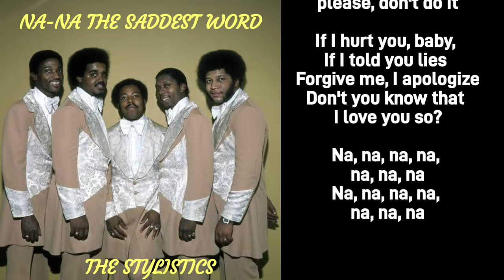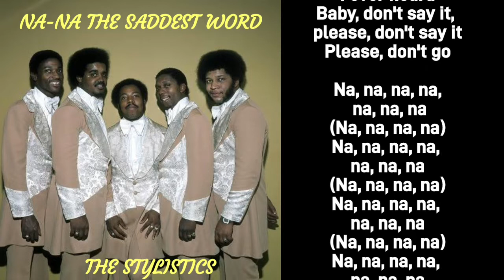Na-Na The Saddest Word - Stylistics | Instrumental | Karaoke | Lyrics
Criticism

Reporting

Teaching